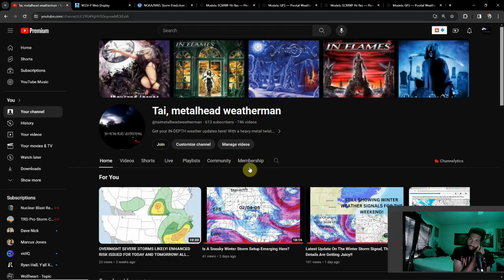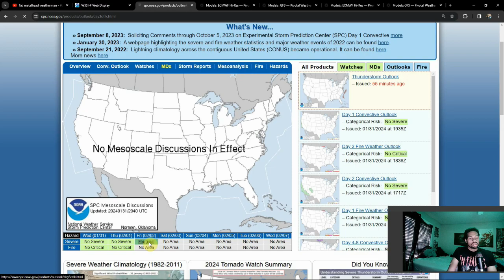INCOMING! Pattern Flip Is On The Horizon In February! Plus, The Latest On Next Week's Storm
In this one, we're looking at the latest on the storm signal we've been watching, and also a look at the weather ahead for February!